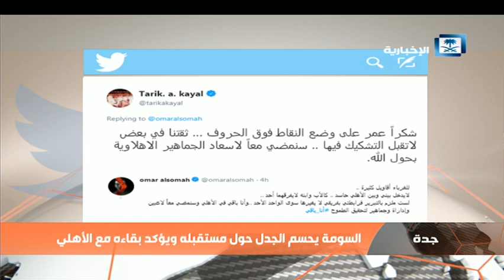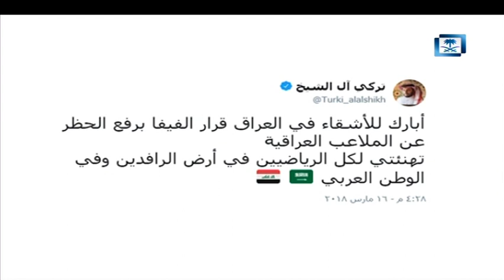أخبار الرياضة - رئيس الاتحاد العربي لكرة القدم يقدم التهنئة للعراق بعد رفع الحظر